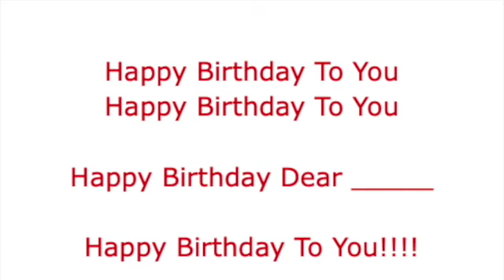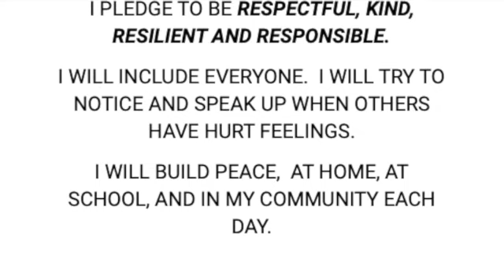February 14, 2023 Wheelock School Morning Announcements SD 480p